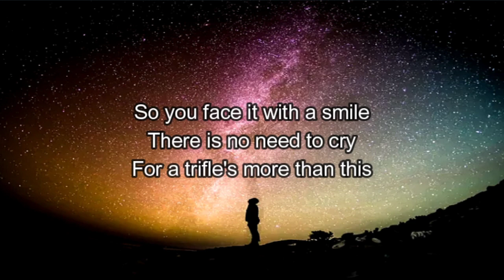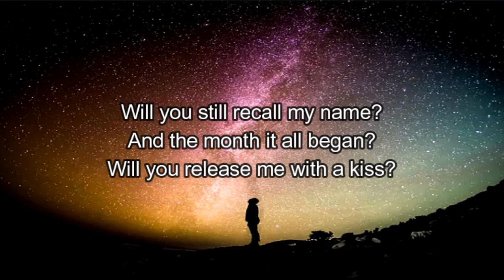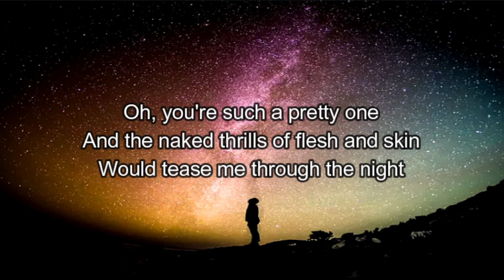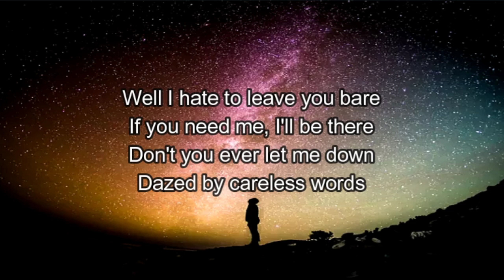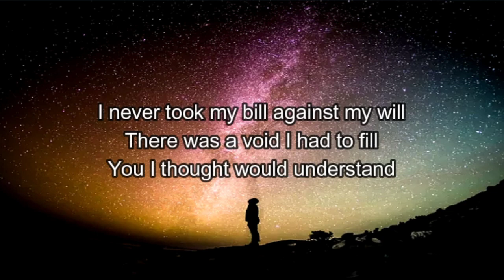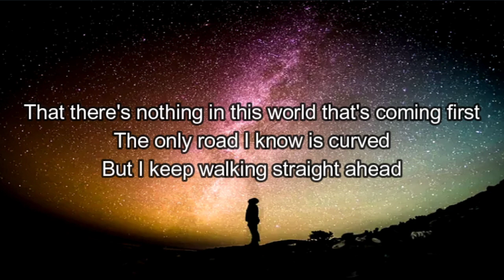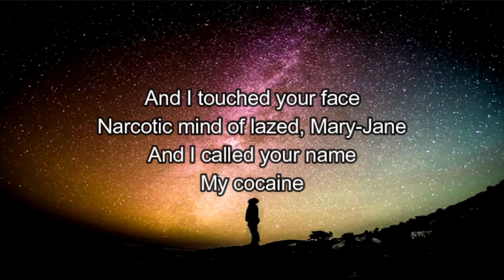YouNotUs, Janieck, Senex-Narcotic [Letra/Lyrics]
Mais um vídeo para juntar ao canal :)